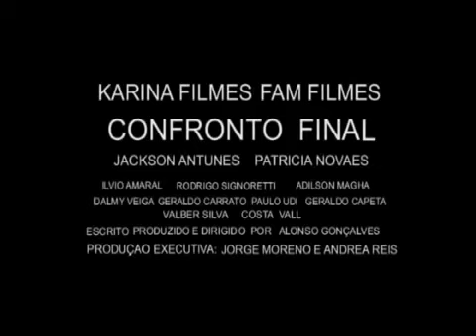Confronto Final (2005) - Trailer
Marcos Ferranti mora em uma grande cidade, na qual leva uma vida tranquila com sua família. Após sua casa ser assaltada Marcos sente na pele o perigo que sua família enfrenta, devido a ação de criminosos e também a inoperância da polícia. Cada vez mais paranóico, ele decide tornar sua casa invulnerável à criminalidade que o ronda.

Filme estrelado por Jackson Antunes e direção de Alonso Gonçalves.